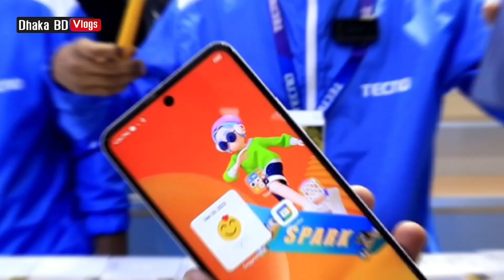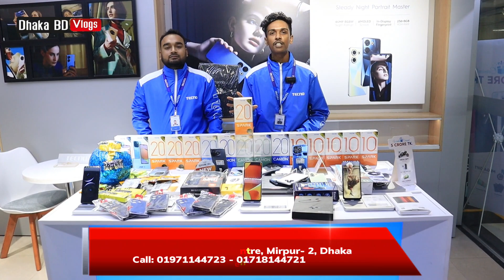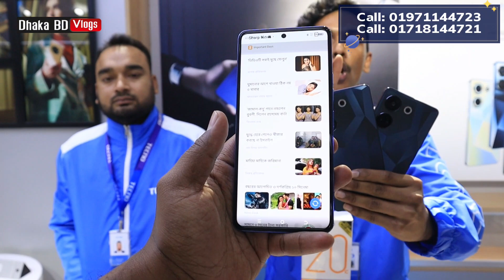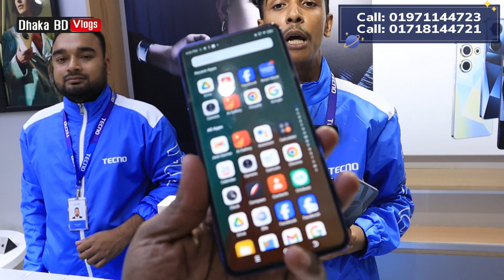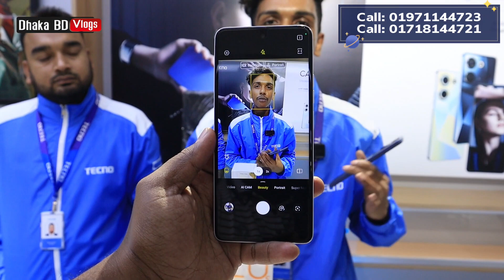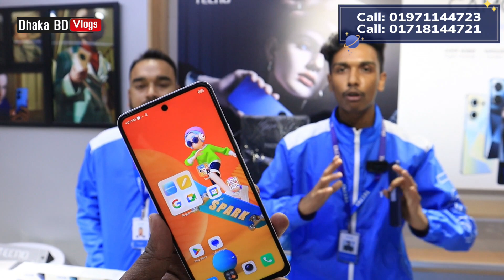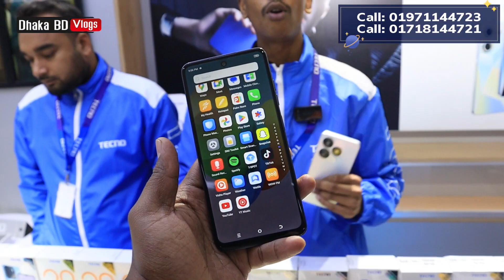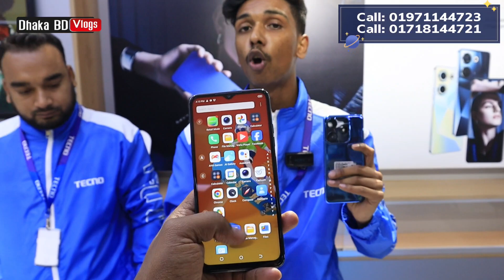Tecno Spark 20c Full Review & Offer Price 🔥 Tecno Mobile Phone Price In Bangladesh 2023 📱TECNO Phone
TECNO WINPHONY TELECOM, shop- 656/657, (5th floor), Mirpur shopping centre, Mirpur- 2, Dhaka - 1216
.মার্কেট সাপ্তাহিক বন্ধ: রবিবার. ________________________________________

আসসালামু আলাইকুম সবাই কেমন আছেন, আশা করি সবাই ভালো আছেন, আজকের এই ভিডিওতে আমি আপনাদেরকে Tecno Smartphone Price এর সম্পর্কে কিছু ধারণা  দেয়ার চেষ্টা করেছি,আশা করি ভিডিওটি আপনাদের অনেক ভালো লেগেছে,যদি ভালো লাগে, আমার এই চ্যানেলটিকে সাবস্ক্রাইব করবেন,সকলে ভালো থাকুন সুস্থ থাকুন,ধন্যবাদ সবাইকে

[ আপনার প্রতিষ্ঠানের বিজ্ঞাপনের জন্য আমাদের সাথে যোগাযোগ করুন: 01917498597 ]